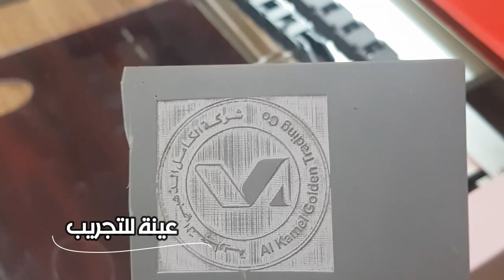كيفية صناعة الاختام عن طريق الحــرق بالليزر